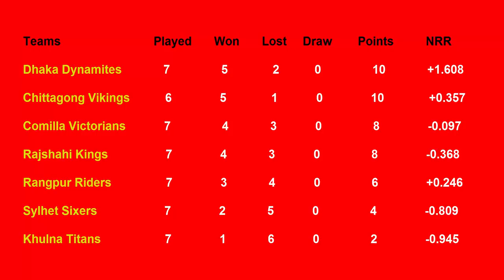BPL Points Table 2019 - Bangladesh Premier League (Part 12 (1/21/2019)